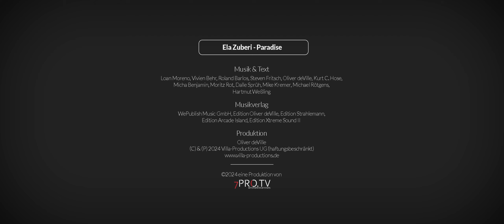Ela Zuberi - PARADISE (Official Video)